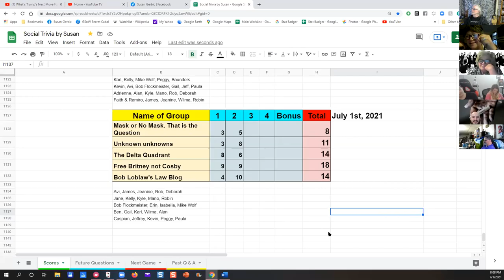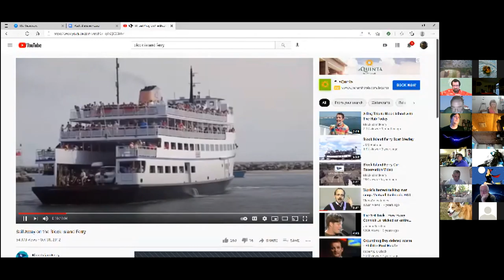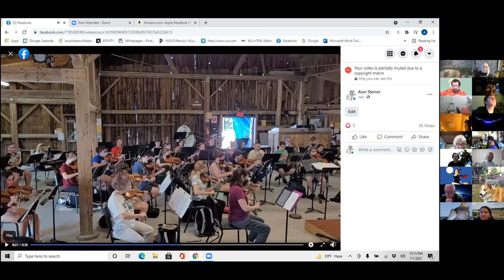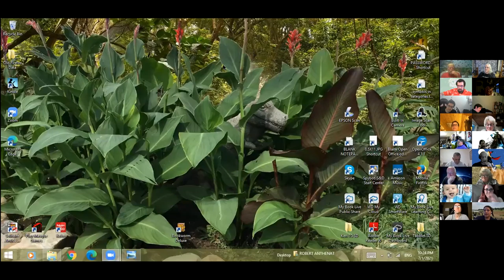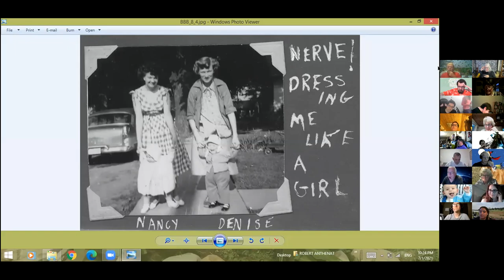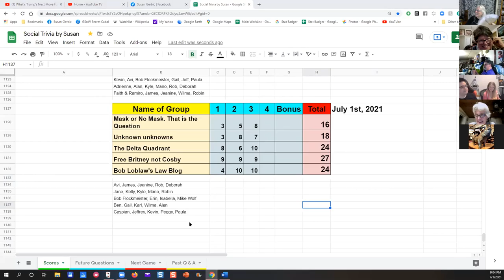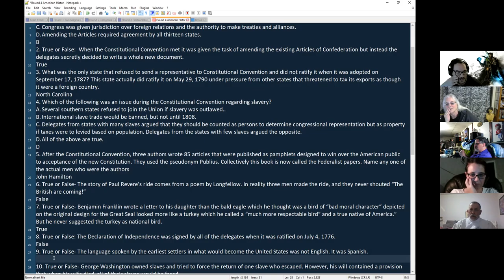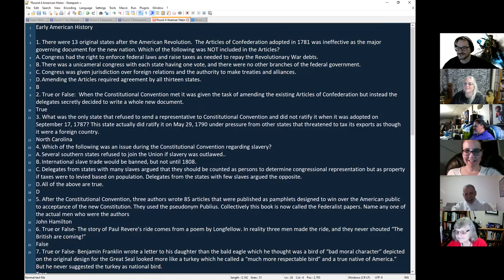Social Trivia by Susan - July 1, 2021 - Game #60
Rob Two Magical Ladies: I Dream of Jeannie vs. Bewitched
Robin Categories
Mike Wolf Perfect Restaurants in Calgary Canada
Gail Early American History
Jeff top ten fast food chains in the world based on locations